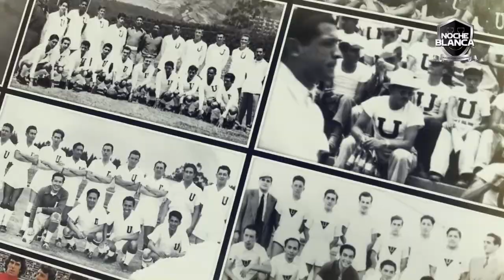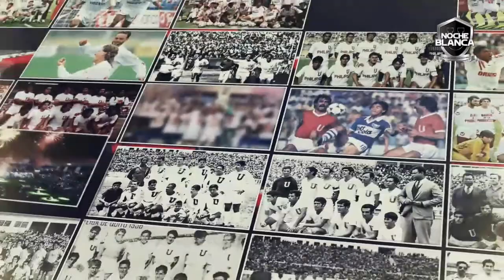⭕ LDU60 / ENTREVISTA CON JUAN CRUZ KAPROF